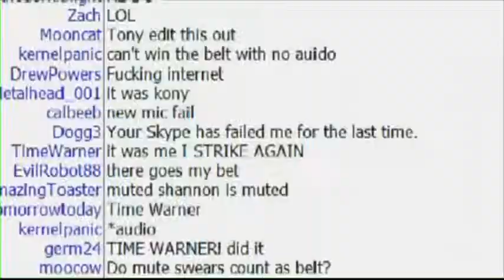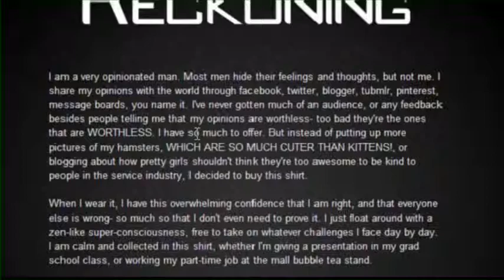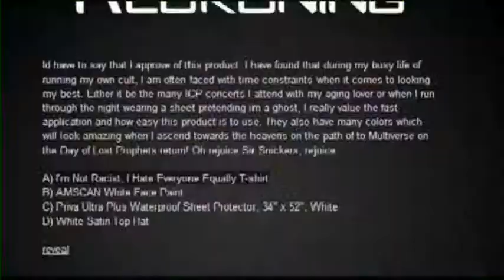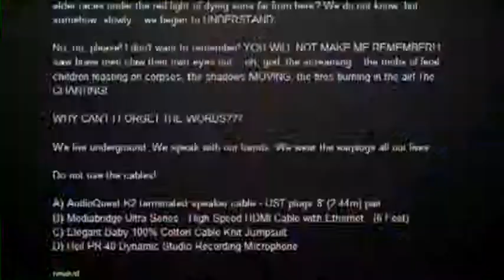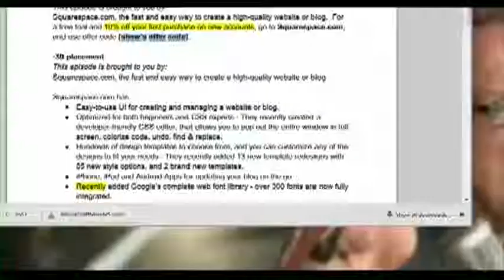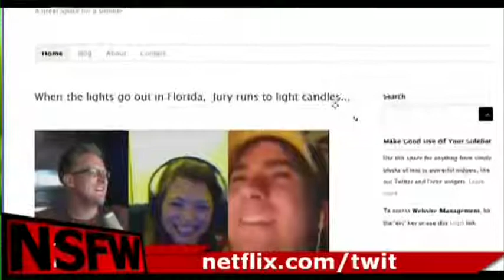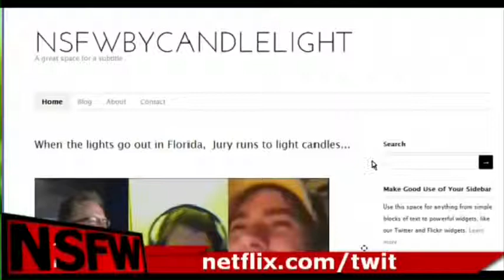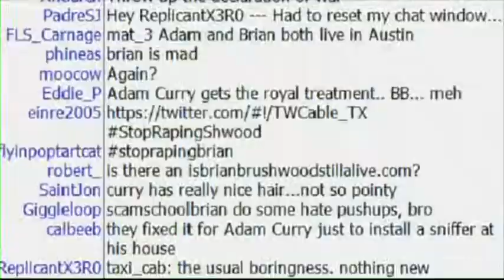NSFW #124: Whoa Mute Shannon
This week we are joined by Shannon Morse from Hak5 to play a new game and an old game, then when the lights go out, we get sexy up in this bitch!